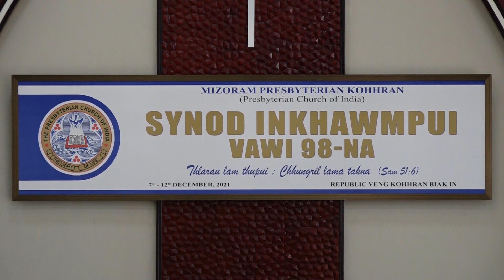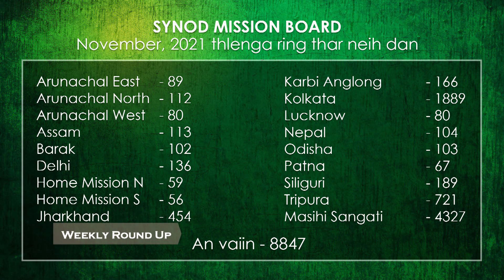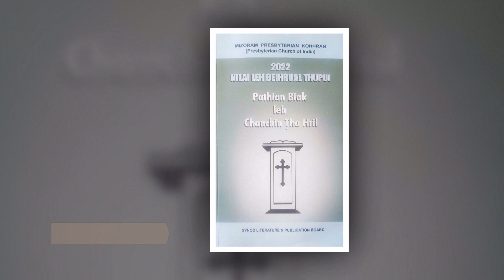Hruaina Eng Weekly Round Up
Reuben Lallawmzuala